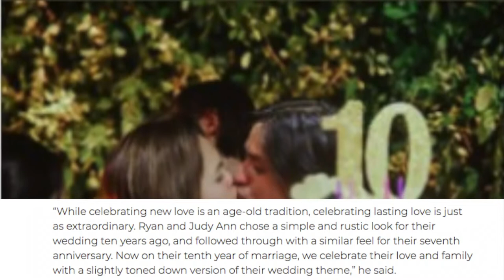Judy Ann Santos, Ryan Agoncillo throw dinner party on 10th anniversary!